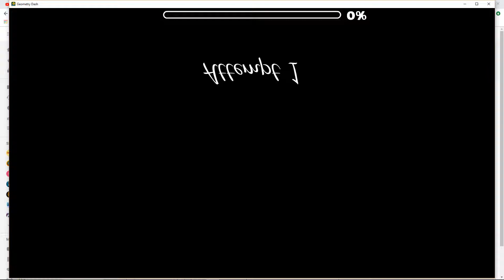My Best At Falling up by KrmaL | Geometry Dash